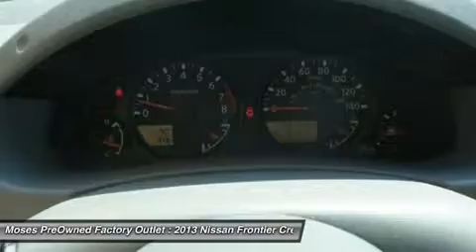2013 NISSAN FRONTIER Charleston, WV OX15443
2013 NISSAN FRONTIER Charleston, WV
Stock# OX15443

Pick up this Graphite Blue 2013 Nissan Frontier, available today. Featuring Automatic transmission, it has 19841 miles. This could be the one you've been searching for.